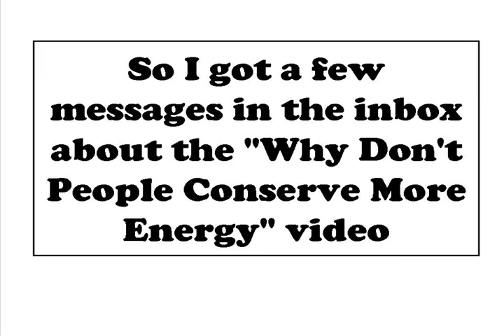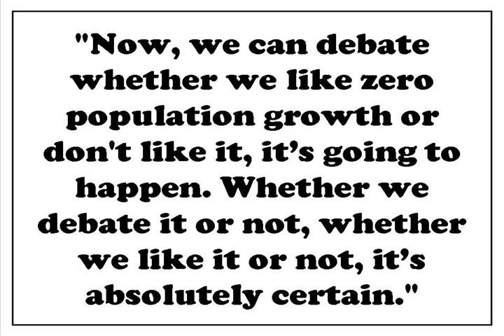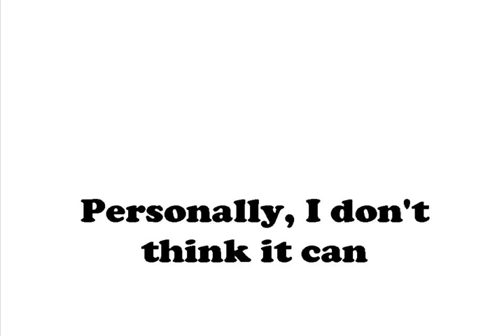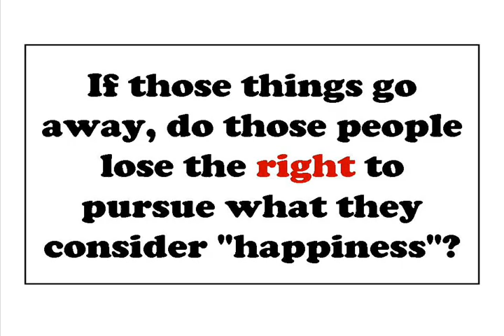Is Sustainability Fair?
Question: Can the process of moving from an unsustainable world to a sustainable world happen in a way that's completely fair to everyone?

Links in the Video:

"Could sustainability lead to an authoritarian future" by Kurt Cobb

"Arithmetic, Population, and Energy" by Dr. Albert Bartlett

Artist: E.S. Posthumus
Track: Nara
Album: Unearthed (2003)